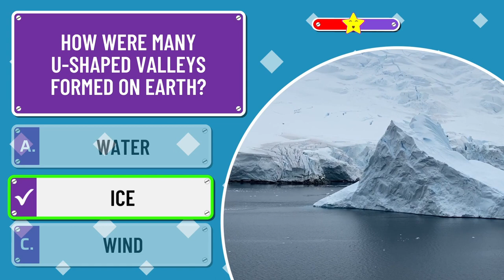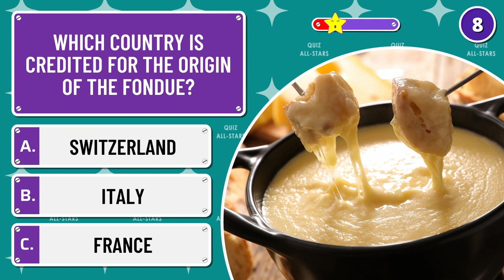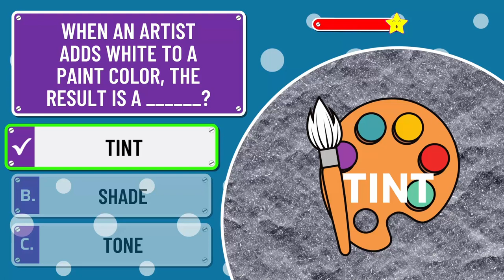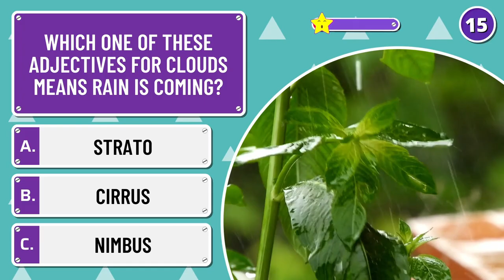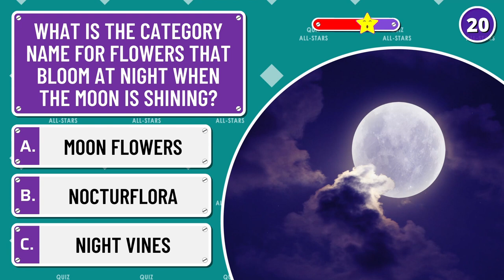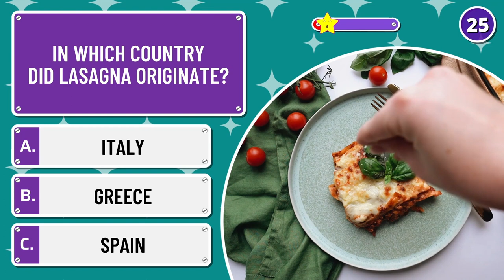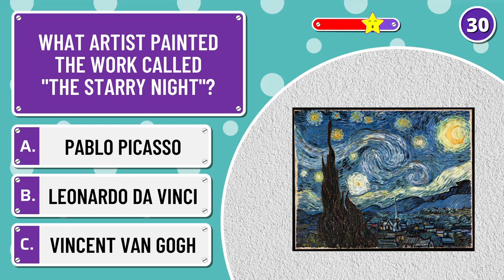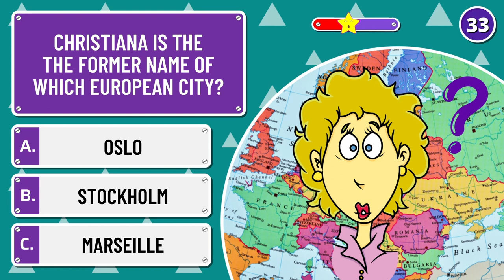⭐33 General Knowledge Trivia Questions with Answers [Medium] | Multiple Choice | Pub Quiz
Fun Quizzes Weekly :- How is your knowledge about things and the world?

This quiz has 33 General Knowledge Trivia Questions with Answers to test your knowledge.

This pub quiz is medium difficulty.

Before an answer is revealed, you’ll have 10 seconds to guess each of the trivia questions in the pub quiz format.

Cheers!